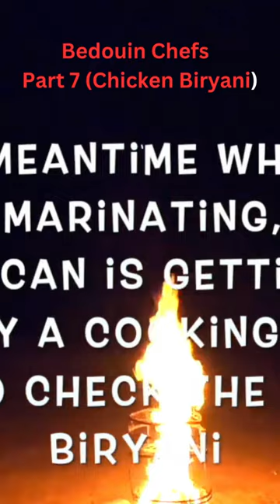💥Bedouin chefs: Chicken biryani by Ghaieth (Part 7); jowanderingpractitioner;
Vlog 437

THANK you to the Alfaqeer and Alfuqara FAMILY for being in this VLOG.
شكرا جزيلا

**All the people here have given their permission to be filmed and aware that they would be in social media.

2. Ancient Arabic Music – Petra